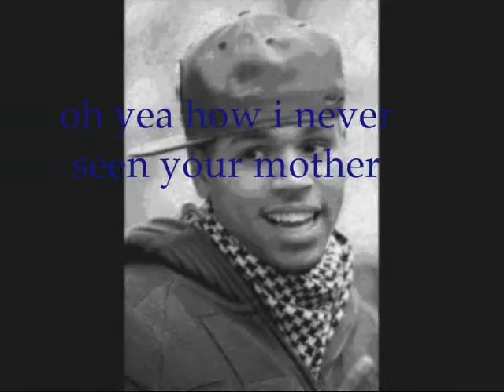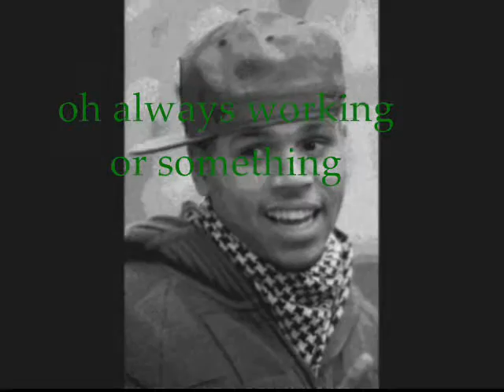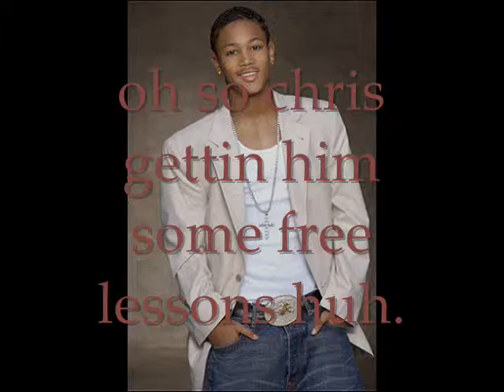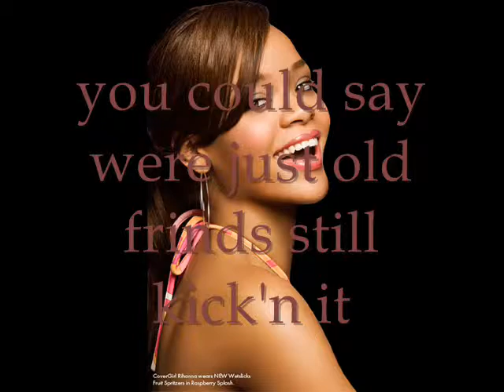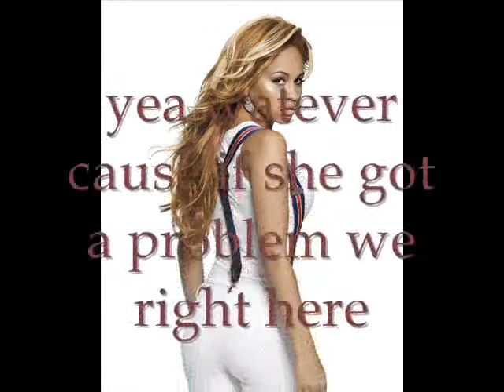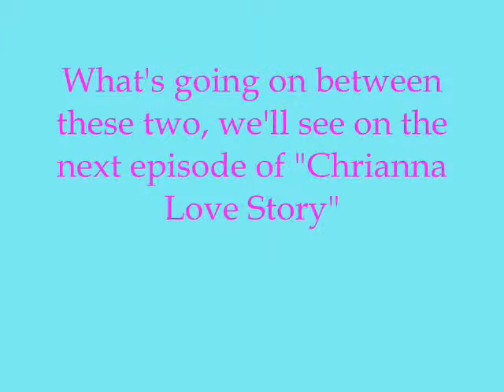Chrianna Love Story ep. 6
Chris and rihanna semm to be getting closer
PLEASE WATCH!